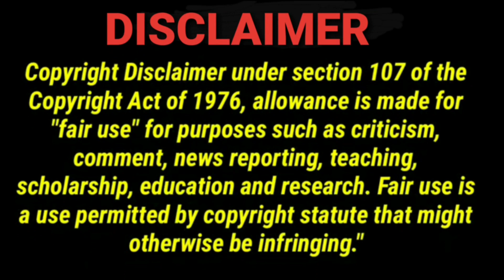MEWGULF || MEW wants to take things to the next level 🔥 REACTION | Jethology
ughhhh, When can I finally conclude that they are REAL COUPLES?

Channel: @Love Mariah